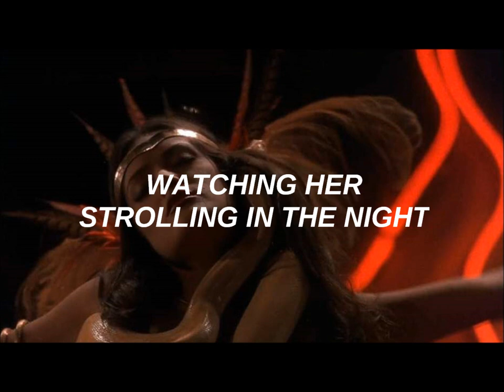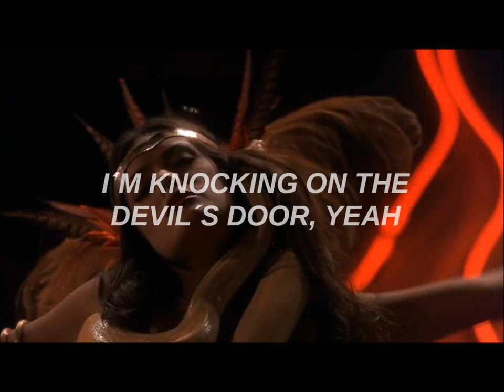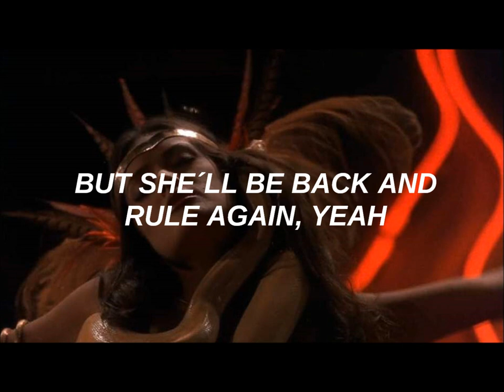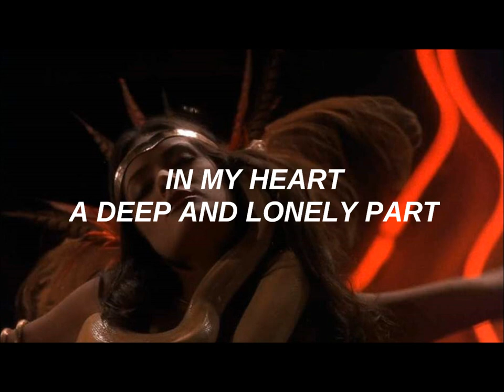Tito & Tarantula - After Dark [ L Y R I C S ]